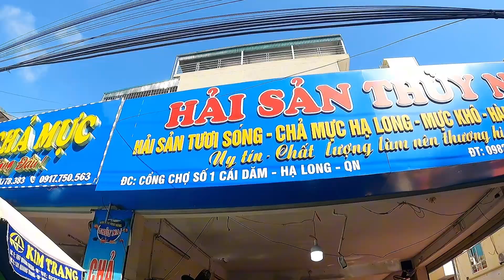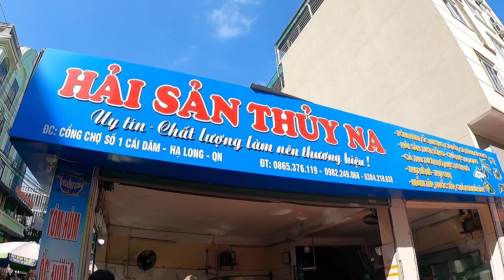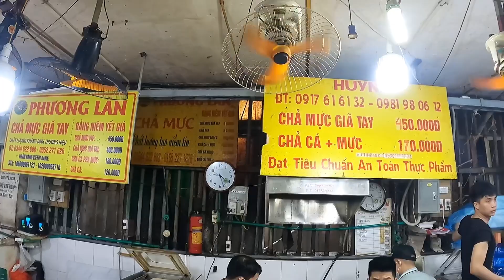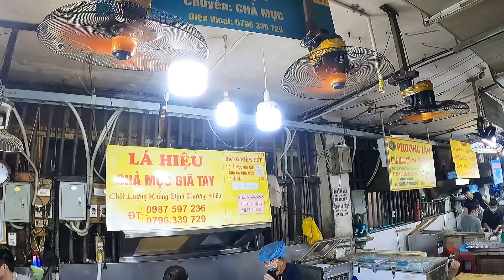Quảng Ninh - chợ hải sản hạ long|ha long seafood market|ha long tv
Nhắc đến quảng ninh,không thể bỏ qua hải sản .hôm nay mình sẽ dẫn các bạn đi thăm quan,chợ cái dăm hạ long. Nơi mà các bạn ,có thể mua quà mang về khi đi du lịch hạ long. Đây là chợ nằm ở trung tâm khu du lịch bãi cháy. Thuận tiện cho bạn đến hạ long du lịch và đến thăm quan chợ.